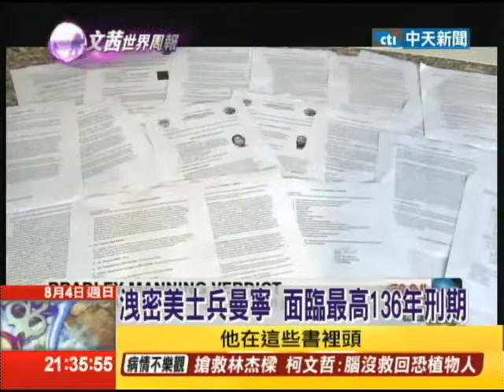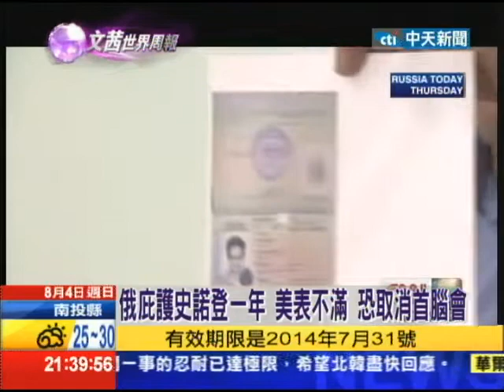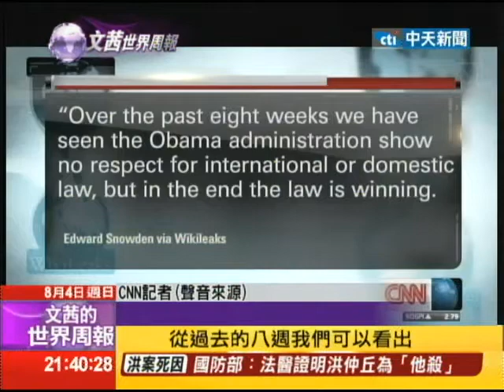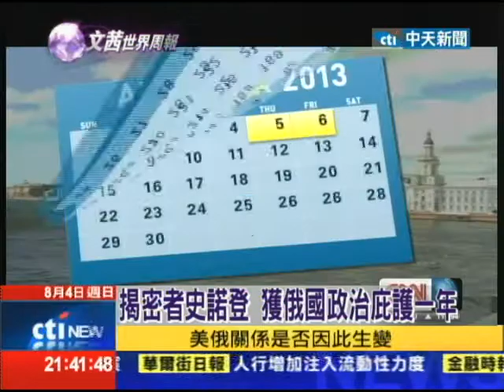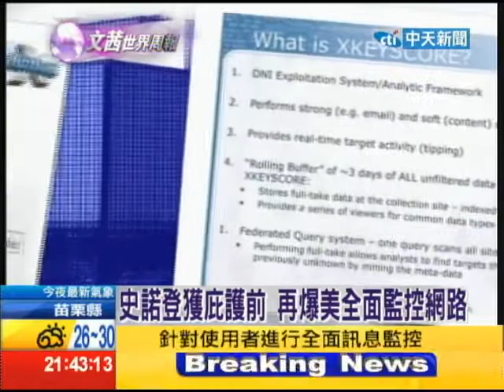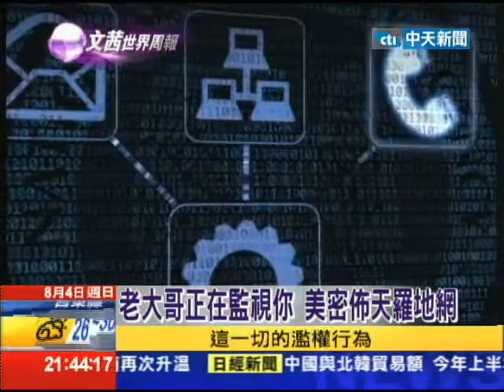2013.08.04文茜世界周報／俄庇護史諾登一年 美表不滿 恐取消首腦會